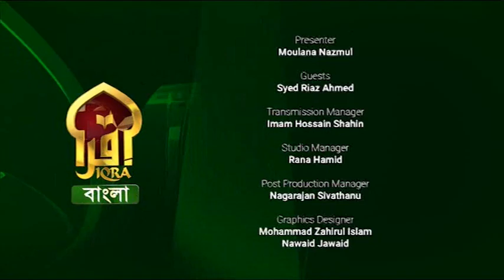Masnoon Dua II মুসলিম হিসেবে মৃত্যু লাভের দোয়া II Syed Riaz Ahmed II 09032023